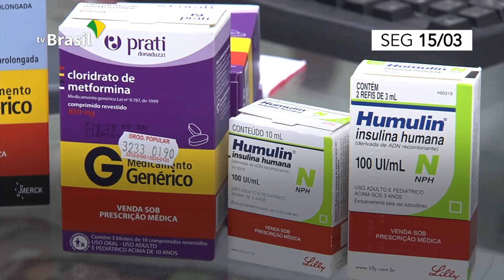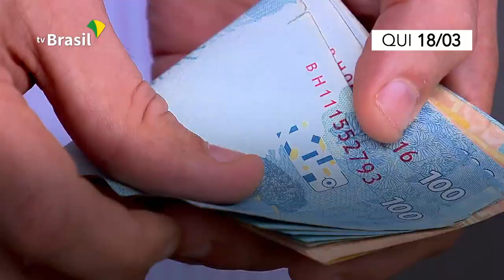Resumo da Semana | 15 a 19 de março de 2021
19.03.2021 - Confira as principais ações do Governo Federal de 15 a 19 de março.